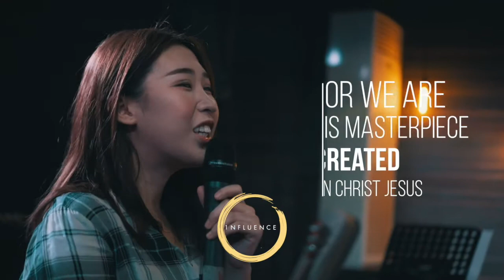VALUE OF 1 | INFLUENCE ONLINE SERVICE (21 MEI 2020)